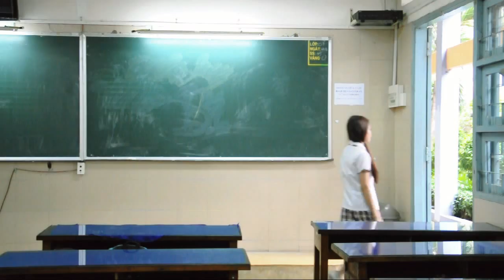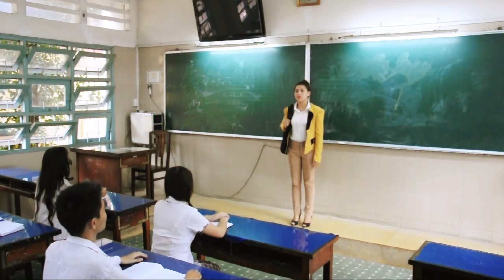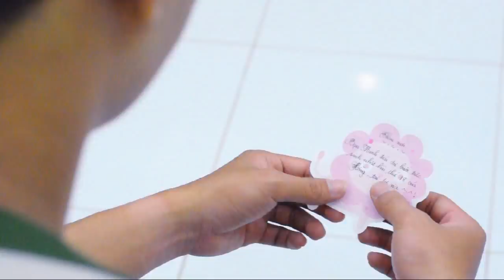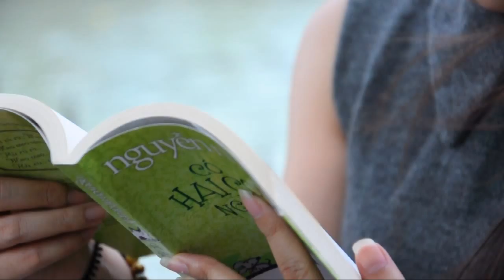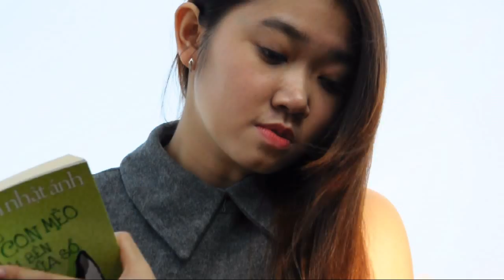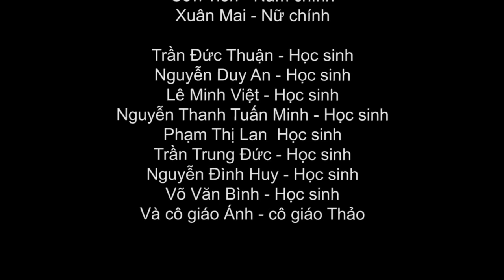Trót Yêu - TT12C34QT ĐH Hoa Sen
Phim ngắn Trót Yêu là bài thi giữa kỳ môn kịch bản của nhóm 2 lớp TT12C34QT Đại học Hoa Sen